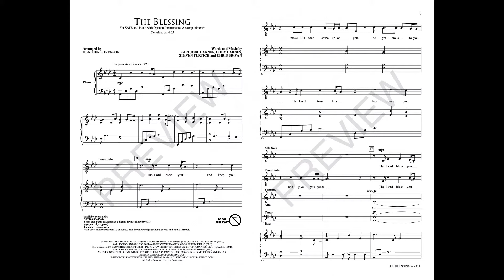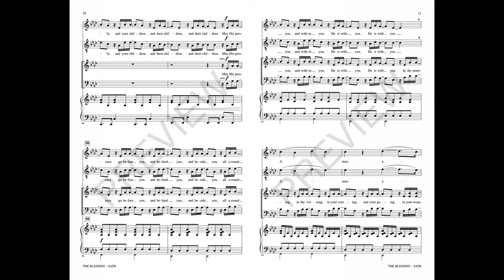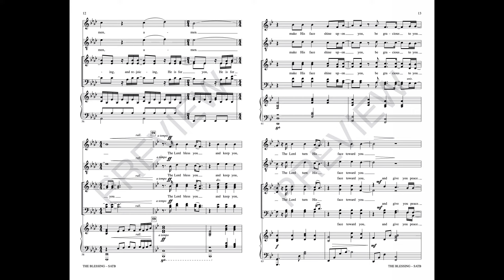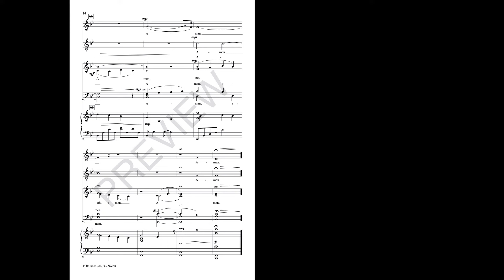THE BLESSING - Kari Jobe/arr. Heather Sorenson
The beloved Aaronic blessing is revisited with a gentle contemporary styling, resulting in a heartfelt benediction of peace for our troubled times. Now available for choirs and praise teams, this prayer for sacred intimacy will become a treasured moment during blended worship experiences.